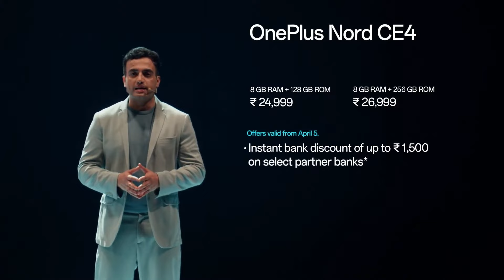OnePlus Nord CE4 Launch Event 2024 (Recap)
OnePlus Nord CE4 launch event 2024